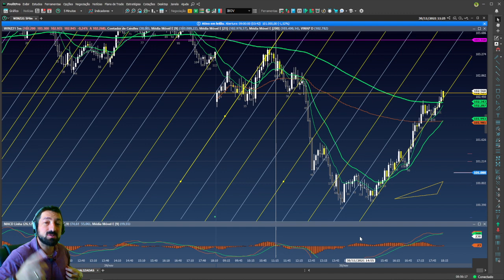Como observar comportamentos no índice com as Linhas de ouro?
Ganhe dinheiro de uma forma simples.